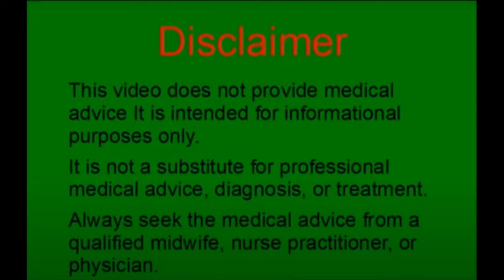Infertility Treatment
Melva and Jennifer welcome back Candace Gates to discuss methods to treat infertility.

Production: Milton Smith
Editing and Music: Jack Smith
Makeup: Lexy Smith

Facebook: Women's Health in Black and White